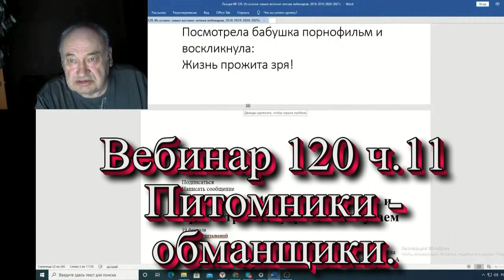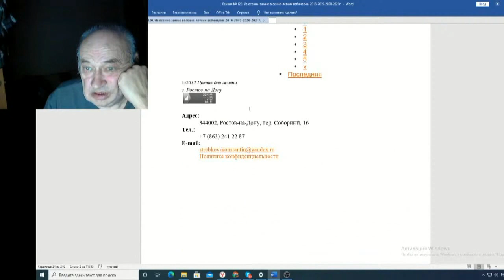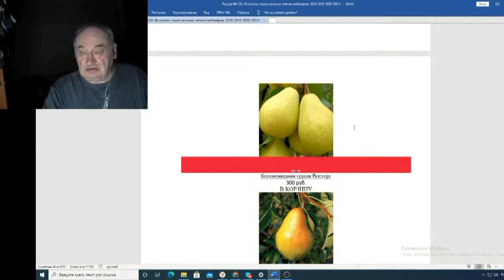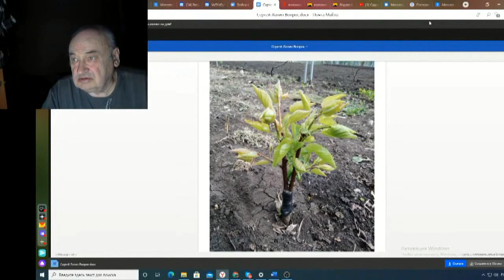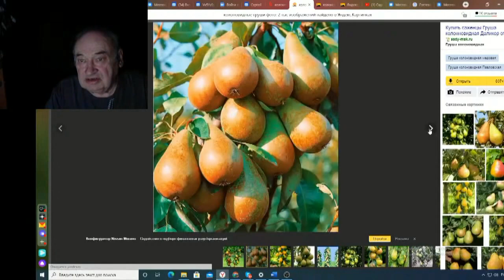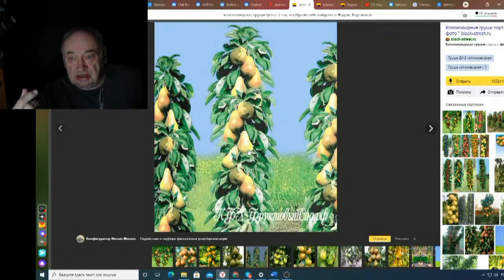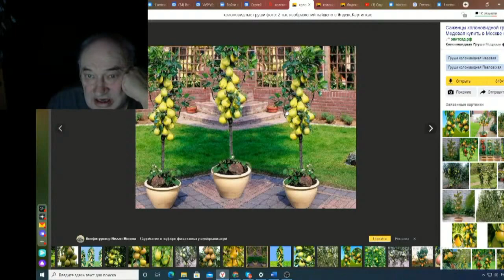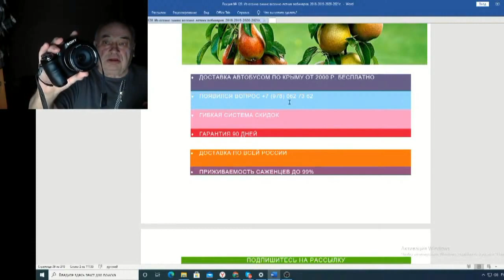Железов Валерий Вебинар 120 ч 11 Питомники обманщики